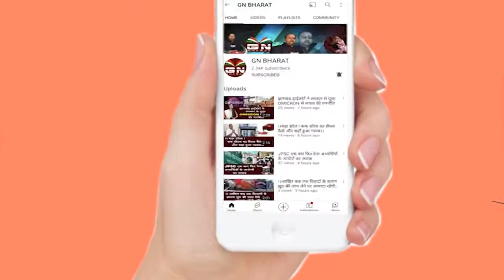Sisai || हिंदू जागरण मंच का हुआ बैठक, लिए गए अहम निर्णय